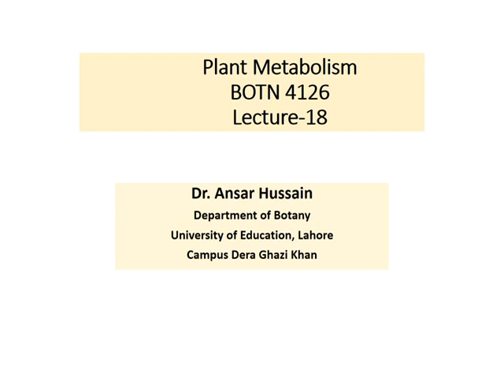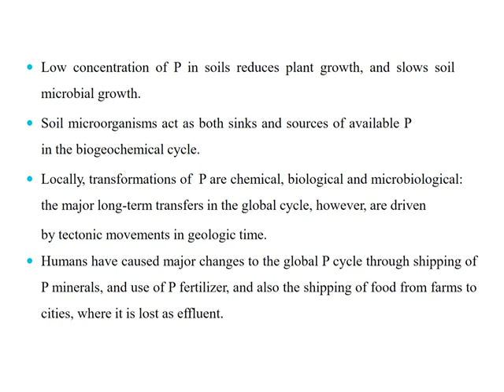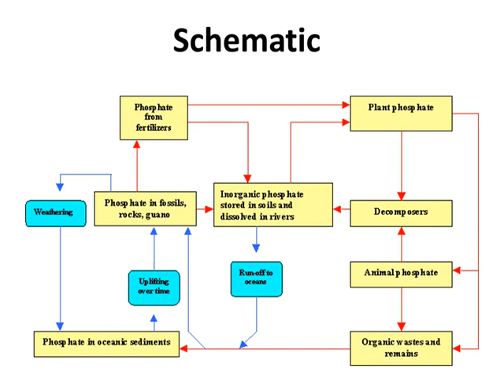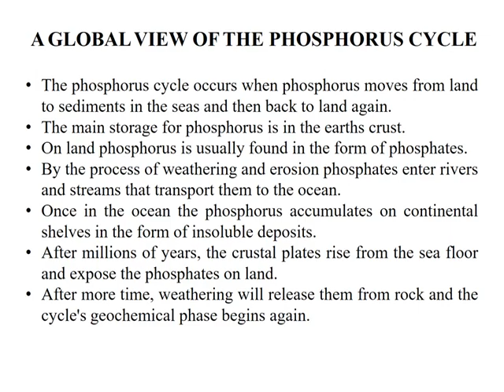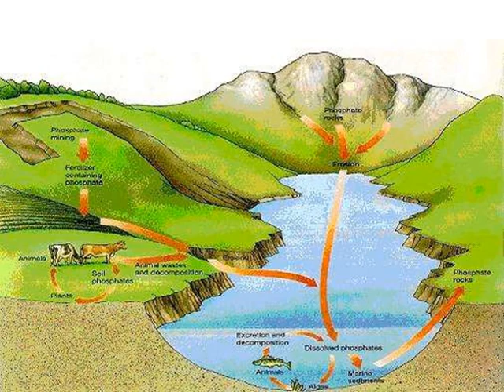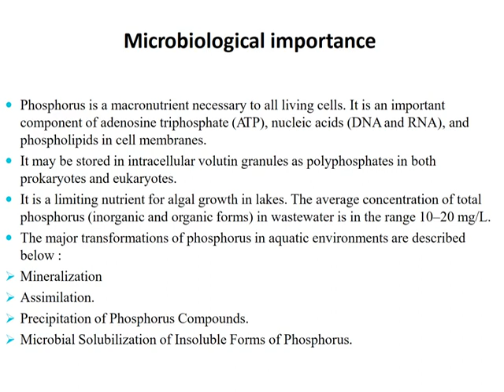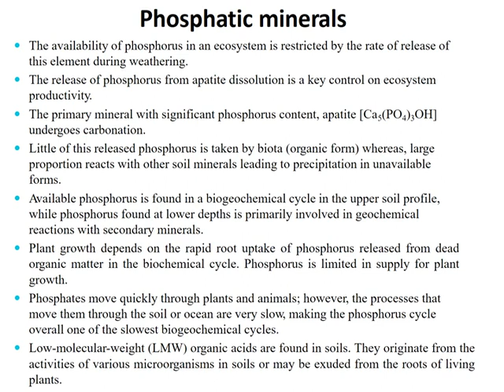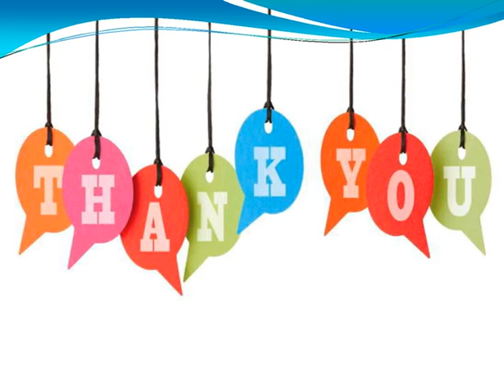Phosphorus cycle in Urdu / Hindi . Lecture no = 18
knowledge about  :

1- Phosphatic minerals
2- PHOSPHORUS CYCLE AND ITS SCHEMATIC
3- A GLOBAL VIEW OF THE PHOSPHORUS CYCLE
4- FORM OF  EXISTENCE IN NATURE
5- MICROBIOLOGICAL IMPORTANCE
6- HUMAN IMPACTS ON THE PHOSPHORUS CYCLE
7-The phosphorus cycle is the biogeochemical cycle that describes the movement of phosphorus through the lithosphere, hydrosphere, and biosphere. ... Low concentration of phosphorus in soils reduces plant growth and slows soil microbial growth, as shown in studies of soil microbial biomass.